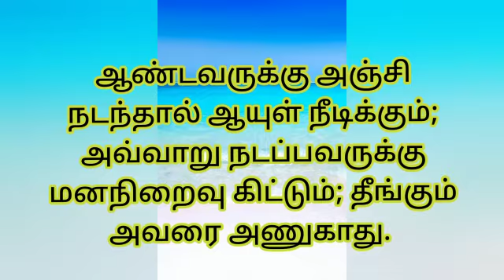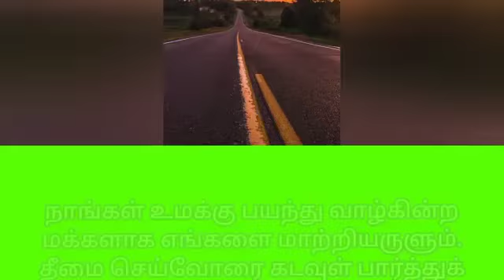Today's bible verse in tamil | Tamil vasanam . .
|Tamil bible catholic |aaruthal tharum vasanam..| today vasanam | intraiya irai varthai | catholic bible verse| tamil catholic bible verse | rc bible verse| vasanam |  ...31 July 2021